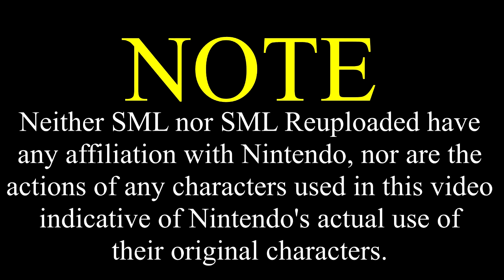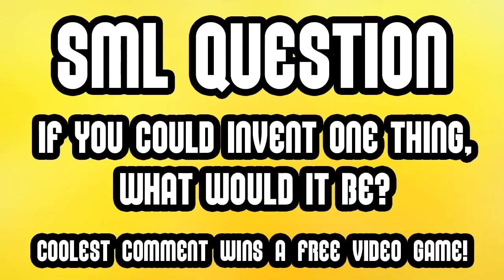SML Short: The Drone [REUPLOADED]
Original Description: Cody invented a Drone and wanted to show his friends!

Warning this video contains bloody scenes!